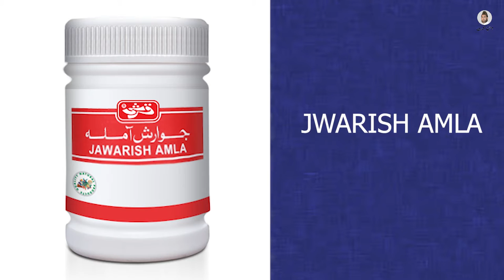Moo Ke Chale Khatam Karne Ka Gharelu Ilaj | Treatment of Mouth Alsar | Mouth Blisters ....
AslamuAlikum ! Umeed karta ka ap sab theek hoin gy dosto ajj ki iss video ma hum nay moin kay chaly ka ilaj kay bary ma btaya ha agger apko ye video pasand ay to channel ko subscribe aur video ko like kerna mat bholiye gha

Thanks.

Tags__________